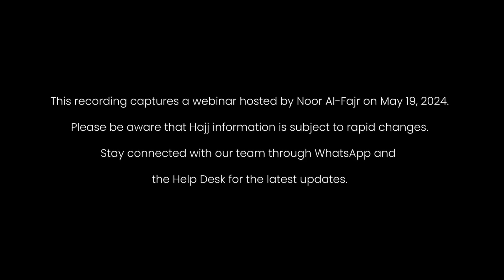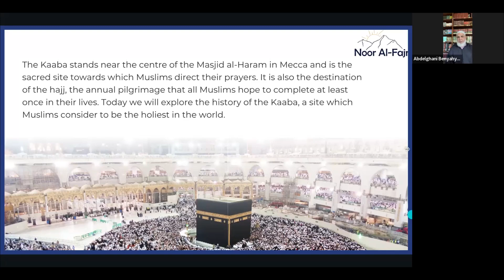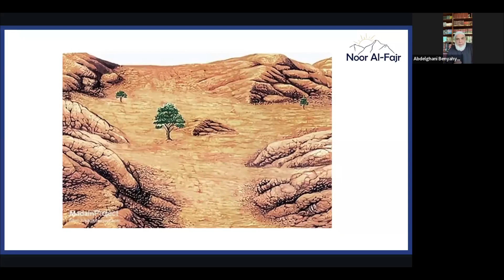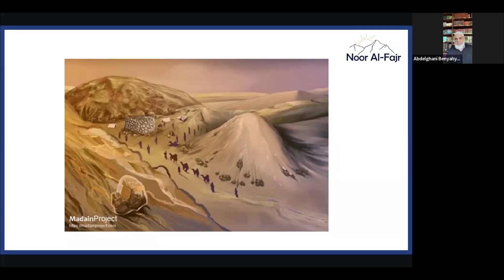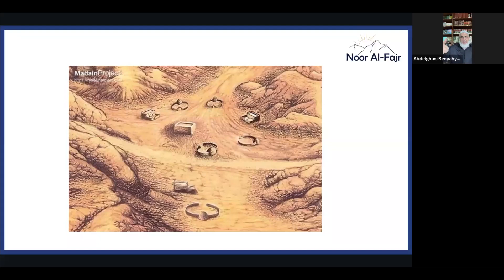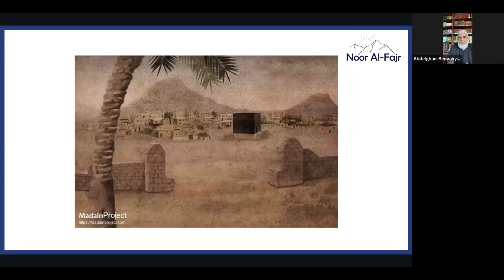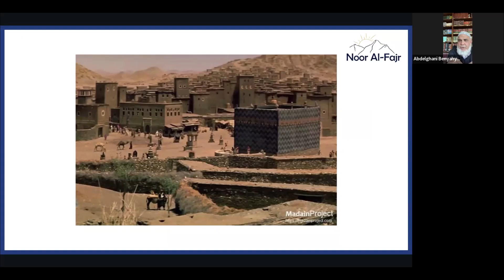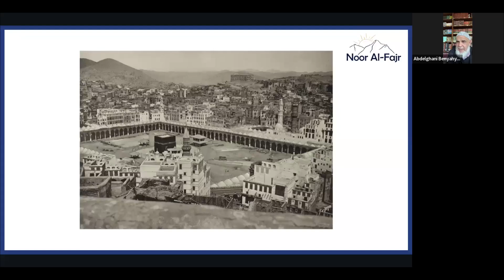The History Of The Ka'bah - Hajj with Al-Rajhi: History of Hajj (Part 3)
Hajj is a culmination of the inspiring legacies of some of the great Prophets of Islam. Join us to learn about their stories so we can follow in their blessed
footsteps during our hajj journey.